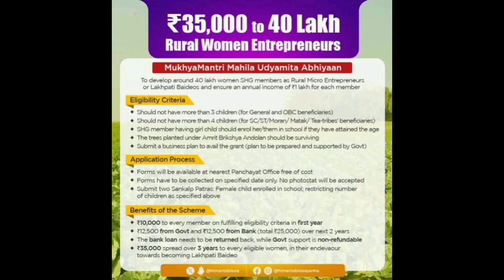Self Help Group New Update, গোটৰ সকলো মহিলাৰ sms আহিছে।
Self Help Group New Update,
atmo HOHAI GUT